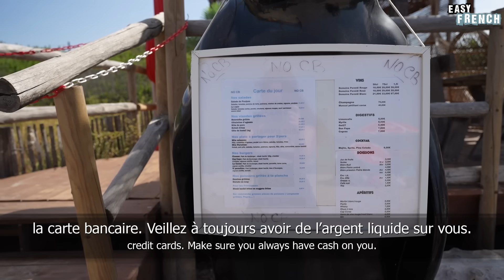Going to the Beach in Slow French | Super Easy French 171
OUR PARTNERS:
🧒 Teach French to your kids with The Cultured Kid! FREE KIDS LANGUAGE LESSON

Co-producers of Easy French: Judith Benzadon, Hélène Moisset